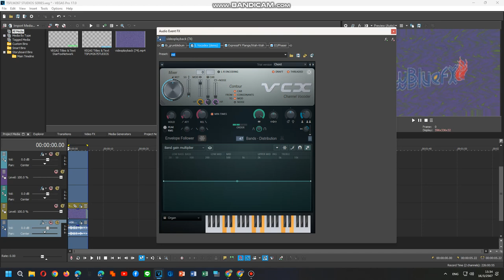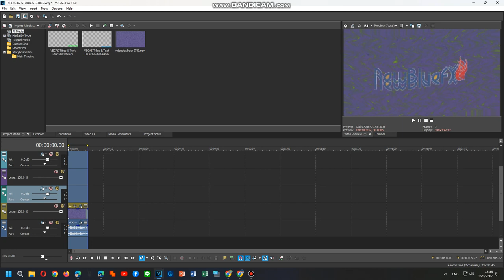How To Do Make Some Radioup V9.14